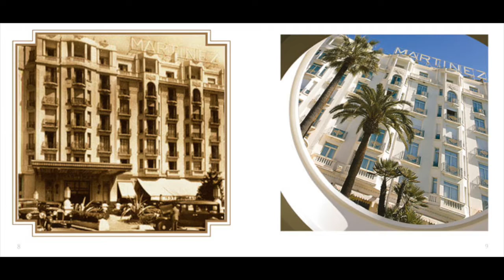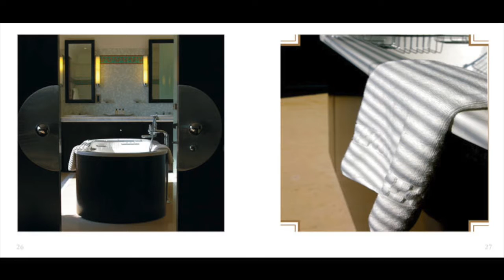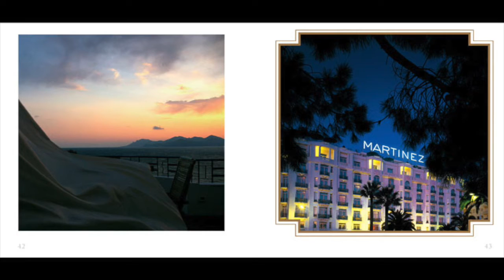Funcky Obsession | Pure pleasure from Cannes by Max Léonidas | Hotel Martinez vol1(photo slideshow)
Jazz electro lounge

Mix : Max Léonidas
Saxo : Franck
Electric guitar : Sylvain Ercoli and co

Photos : Jimmy Delatour et Jacques Touroute

Orchads music distribution